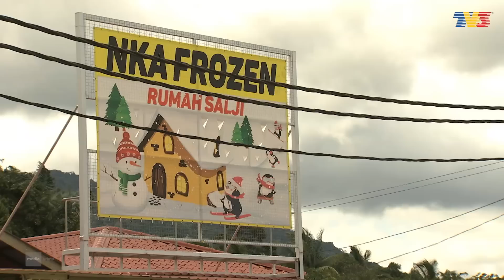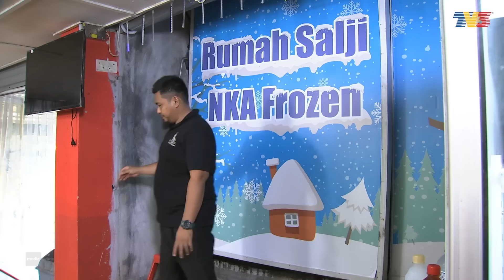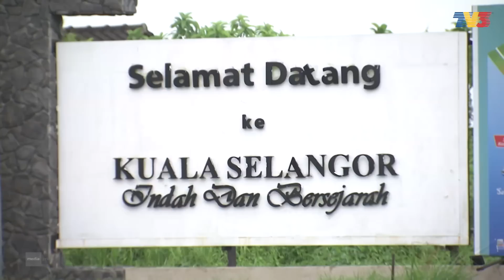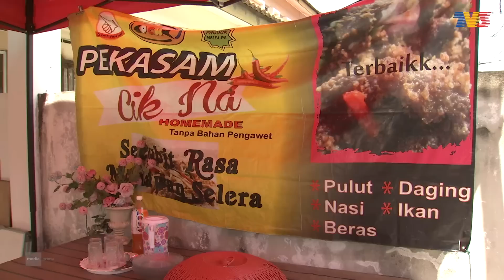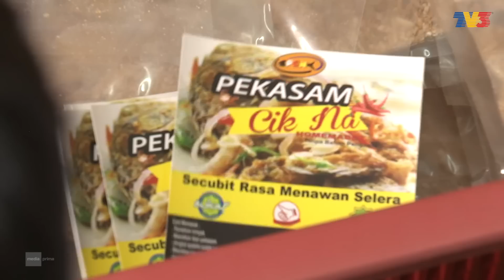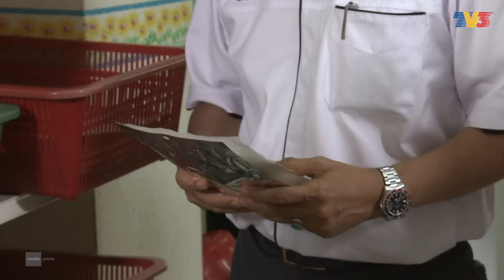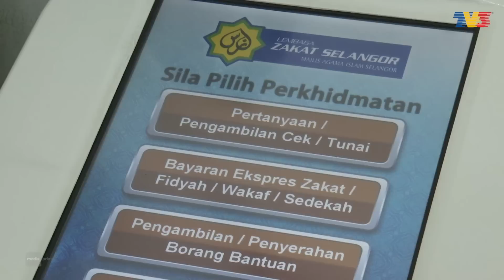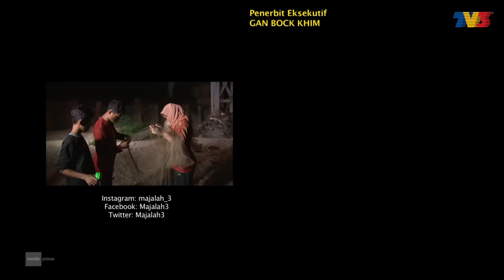Majalah 3 (2019) | Mon, Jul 1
Menarik minggu ini:
1. Salju Kek Ghombau
Rembau Negeri Sembilan. Siapa sangka dikawasan kampung ini wujudnya rumah salji yang di usahakan anak tempatan sendiri.
2. Misteri Gambar Pulau Cermin
Sebuah pulau misteri di Malaysia. Menjadi tarikan pengunjung tempatan dan luar negara. Fenomena pasang surut air menjadi penentu untuk memenuhi kepuasan aktiviti berswaphoto.
3. Menjala Impian Pekasam Cik na
Tekad membanting tulang depan anak-anak tercinta.  Wanita ini teguh berusaha meluaskan pasaran ikan pekasamnya. Tidak mahu menoleh ke belakang,keperitan silam menjadi pemangkin kebahagian kini.